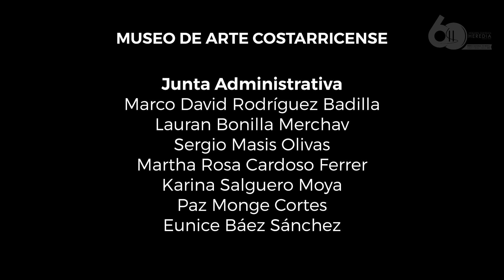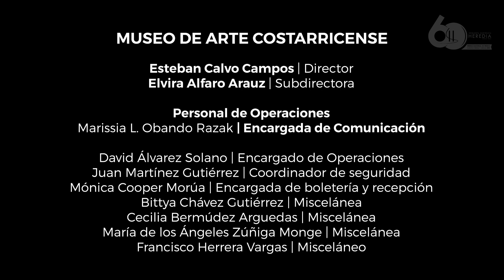“RETORNO AL SUELO” ( Edín Solís ) OSH Cuarteto de Guitarras de Costa Rica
"Retorno al Suelo"
Primer movimiento del concierto "RETORNO" para cuarteto de guitarras y orquesta de cuerdas del compositor Edín Solís.

Orquesta Sinfónica de Heredia
Director invitado: Josué Jiménez
Director titular: Eddie Mora.
Solistas:
Cuarteto de Guitarras de Costa Rica.
Manuel Durán
Nicolás Alvarado
Julio Monge
Edmundo Núñez

Primeros violines:
Erasmo Solerti - Concertino
Caterina Tellini
Eva Trigueros
Andrei Valerin
Kevin Henriquez
Stephanie Quesada

Segundos violines:
Johan Chapelín
Eva Liebhaber
Ricardo Barrantes
Carlos Vargas
Andrés Mendieta.

Violas:
Maricel Méndez
Jafet Quesada
Luissana Padilla
Naamán Muñoz
Leonardo Perucci

Violoncellos:
Gabriel Solano
Daniel Vega
Carolina Durán
Beatriz Meléndez

Contrabajos:
Luis Véliz
Luis Alvarado.

Grabado en el Museo de Arte Costarricense.

Ingeniero de grabación y mezcla:
Carlos "Pipo" Chavez
MUSITICA
Dirección de fotografīa: Nicoa Ríos
Edición: Camilo Castro.

Noviembre 2022